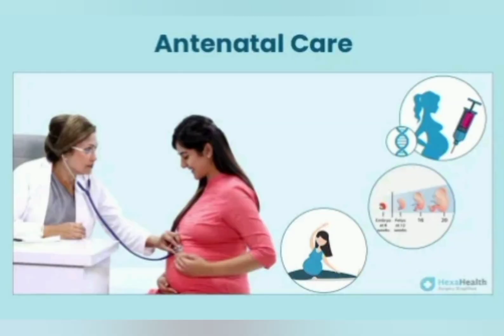Normal delivery ka leay kia krna chaheay?normaldelivery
Normal delivery